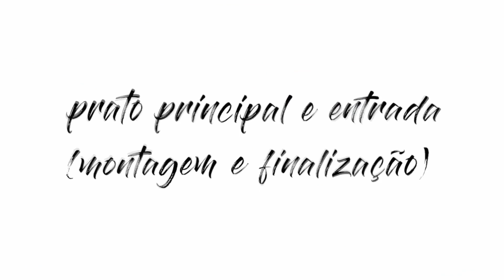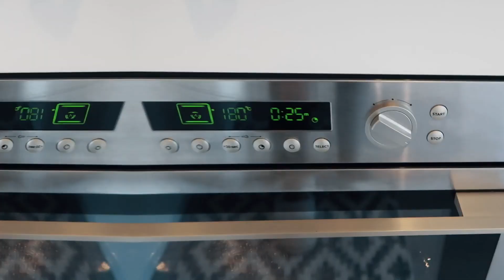JANTAR COMPLETO: entrada, prato principal e sobremesa!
find my clarity - sebastian lestapier
useful information - henrik nagy
just wanna run - sebastian forslund
the rain will come back - daniel kadawatha
thrill of it - albin lewin

RECEITAS

entrada: bruschetta
2 pães franceses (temperados com pimenta, óregano e azeite de oliva)
2 tomates pequenos
hummus (ou qualquer outro "molho" a gosto)

prato principal: lasanha
2 cebolas
2 tomates
2 dentes de alho
300g de carne moída
massa de lasanha
queijo mozzarela
presunto
requeijão

sobremesa: mousse de limão
1 lata de leite condensado
1 lata de creme de leite
3 limões (eu usei limão siciliano)

equipamentos: canon G7X Mark II e canon 70D